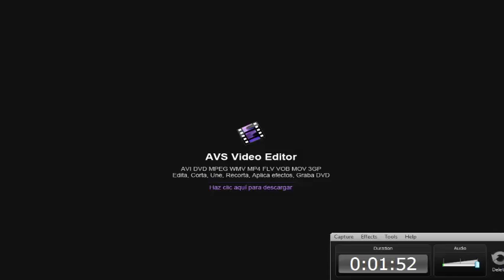Piano Music Relaxing Music Soft , Relaxation Music